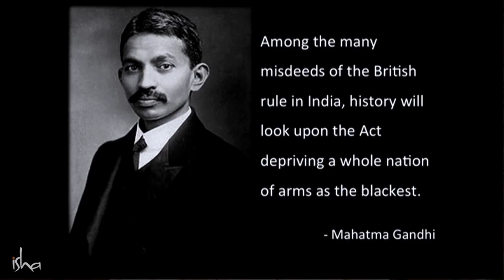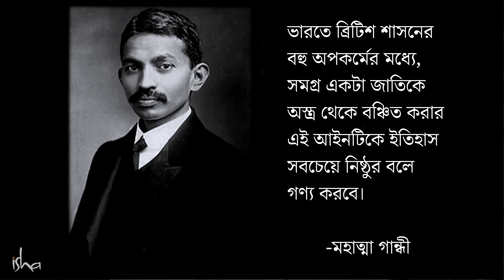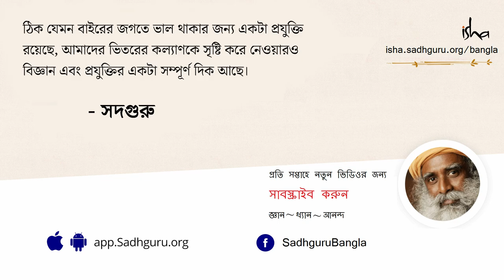প্রতিবেশী দেশের সাথে কীভাবে যুদ্ধ এড়ানো যায়? | Does India Need Strong Military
অধুনা পৃথিবীতে,কিছু পরিমাণ সামরিক শক্তি উপস্থিত থাকা একপ্রকার অপরিহার্য হয়ে দাঁড়িয়েছে।
"প্রতিবেশী দেশের সাথে কীভাবে যুদ্ধ এড়ানো যায়?"- এই প্রশ্নের কিনারা করতে ড.কিরণ বেদীর সাথে এই কথোপকথনে সদগুরু জিজ্ঞাসা করছেন যে আমাদের বিনিয়োগগুলি বর্তমান পরিস্থিতির বাস্তবতার সাথে সামঞ্জস্য বজায় রেখে করা হচ্ছে কি না।তিনি ব্যাখ্যা করে বলছেন,দীর্ঘমেয়াদে আমরা যদি প্রকৃতই আমাদের   শত্রুদের পরিহার করতে চাই,তবে অবশ্যই আমাদের শত্রুতা দূরীকরণের উদ্দেশ্যে কাজ করতে হবে।